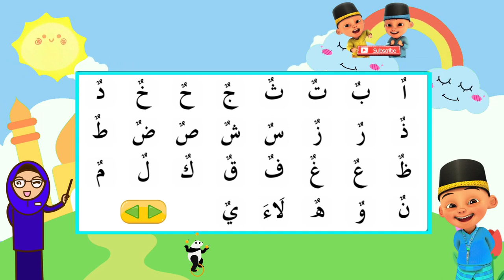Belajar huruf hijaiyah | Membaca hijaiyah dengan tanwin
Terima Kasih